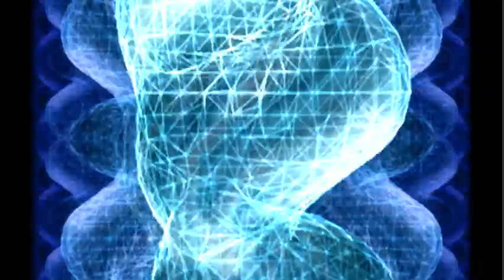Ashok Rai रै Broken Love Song (tranced)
R4 Visualization...Broken Piano.